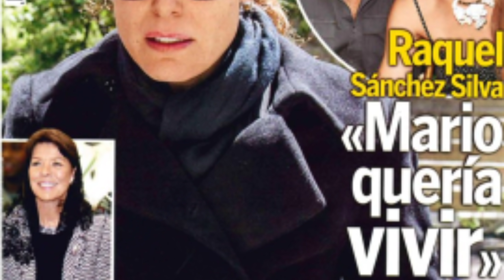Raquel Sánchez Silva el NUEVO JUGUETE ROTO de Telecinco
Cosméticos, hogar...